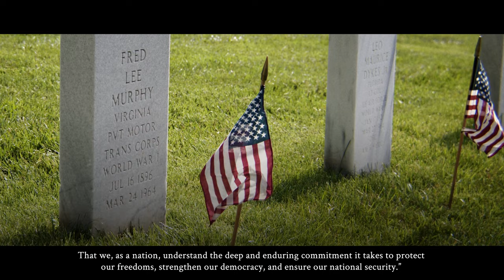Deputy Secretary of Defense Hicks Visits Arlington National Cemetery to Participate in "Flags In"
On May 25, Deputy Secretary of Defense Dr. Kathleen Hicks and her staff visited Arlington National Cemetery, to place flags at the base of headstones in honor of Memorial Day.

ARLINGTON NATIONAL CEMETERY, VA, UNITED STATES
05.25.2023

Film Credits: Video by Chad McNeeley
Office of the Secretary of Defense Public Affairs